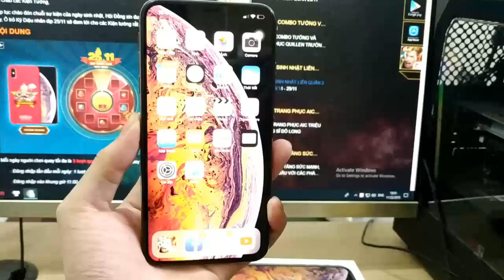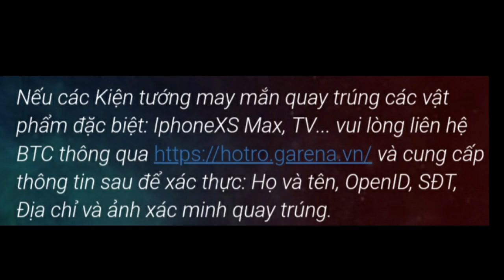[Gcaothu] Ignis chỉnh sửa sức mạnh phiên bản mới - Hãy chơi lại ngay đi trước khi quá muộn